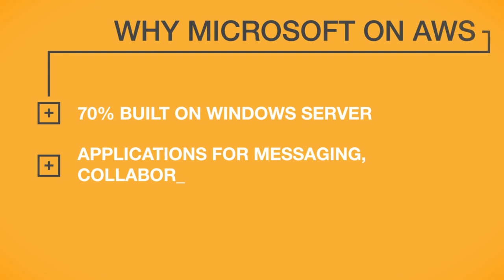Why Run Microsoft Workloads on AWS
Learn why more and more customers are choosing the AWS Cloud to run their Microsoft applications.